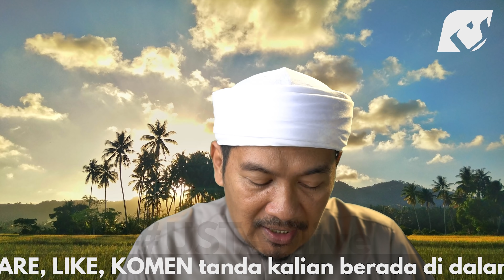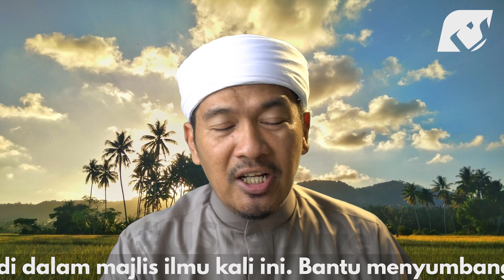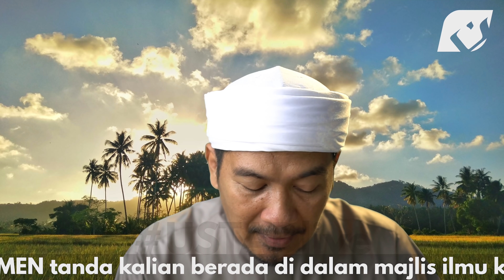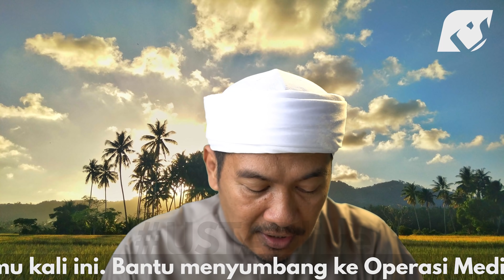REBUTLAH PELUANG MATI DI JALAN ALLAH | Ustaz Ahmad Dusuki Abd Rani